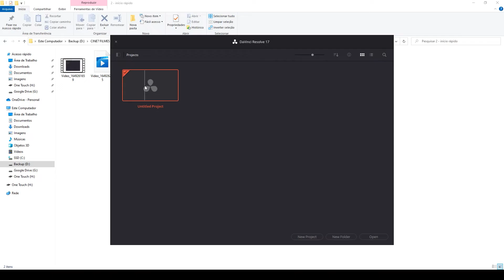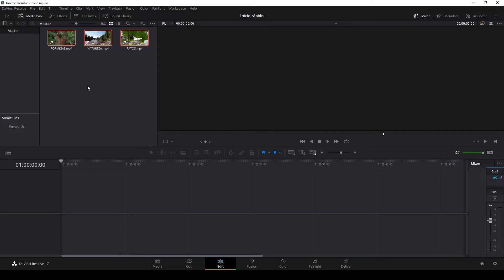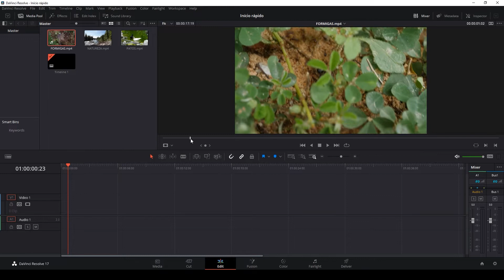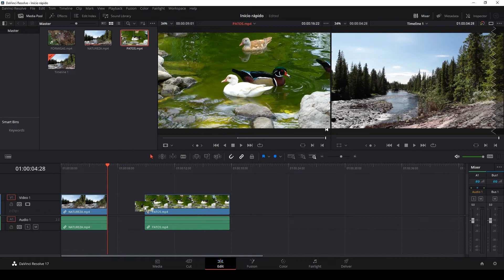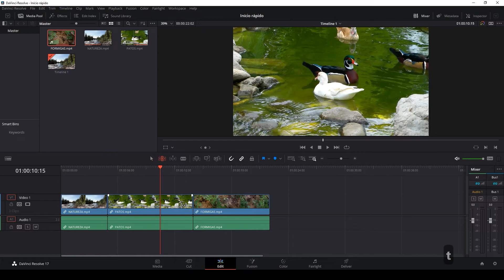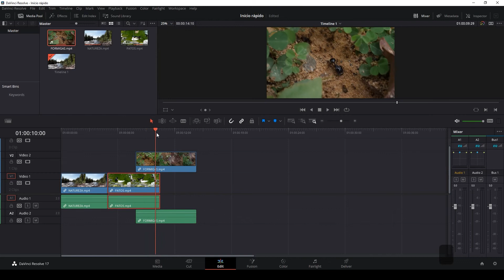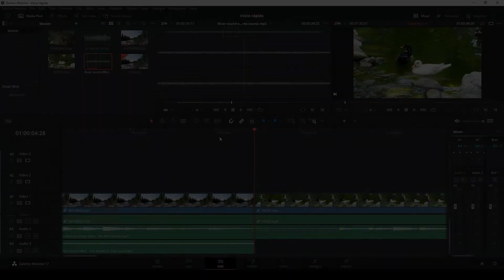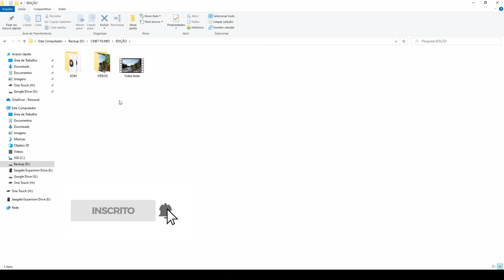DAVINCI RESOLVE #2 - INÍCIO RÁPIDO! Do primeiro corte ao render final.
Aprenda de forma rápida e objetiva os primeiros passos no Davinci Resolve 17 para você editar seu primeiro vídeo nesse tutorial. Nesta aula vamos falar sobre o gerenciamento de mídias e projetos, o que é a timeline, cortes, tracks de vídeos e áudios, transições e como fazer o seu render final que vai transformar o seu projeto de edição em um vídeo pronto para upar nas redes sociais ou ser assistido em qualquer dispositivo.
O Davinci Resolve é um software muito completo, atualizado constantemente, com a melhor ferramenta de color grading do mercado (na minha opinião), usado em produções hollywoodianas e TOTALMENTE GRATUITO.